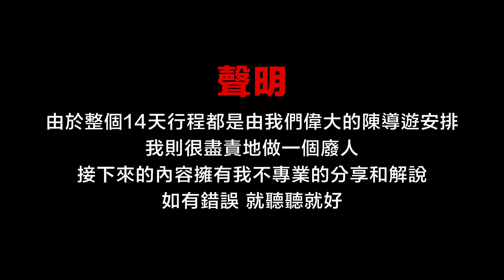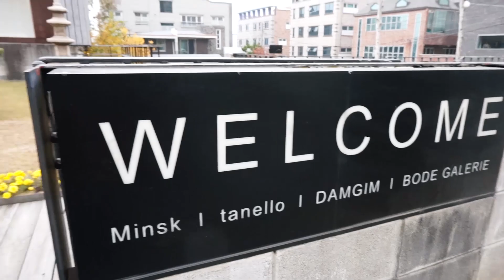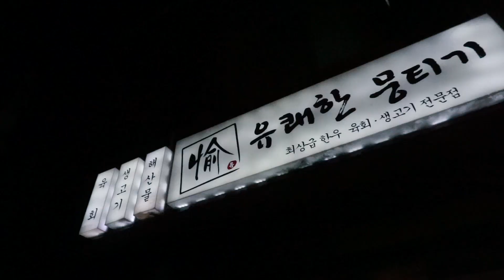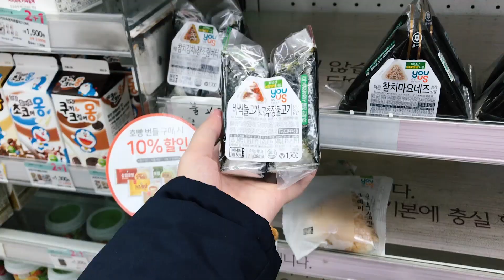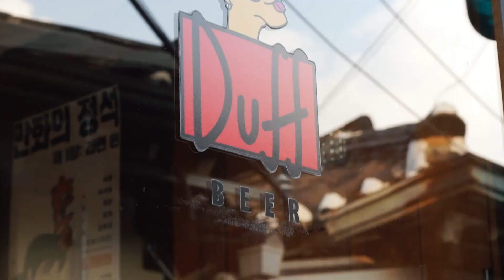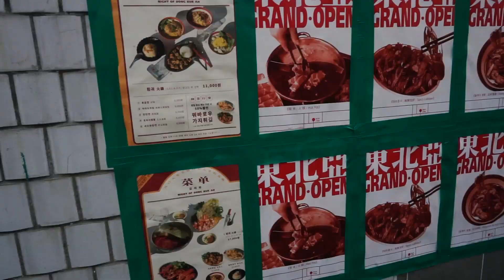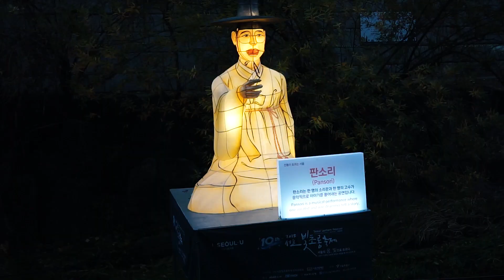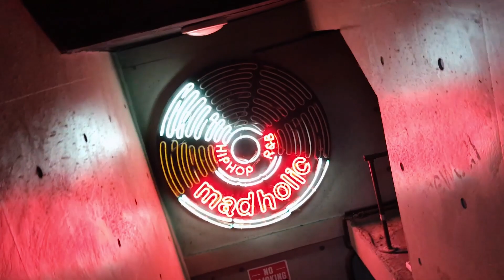烤大腸，生吃牛肉，外賣炸醬麵，弘大夜店玩很凶 | 韓國VLOG #4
[店家資訊都在這裡]

烤大腸 (안지곱창)
대구광역시 남구 대명9동872-9번지

Kitchen Tool Cafe (키친툴cafe&shop)
South Korea, Daegu, Nam-gu, Daemyeong 9(gu)-dong, 486-20

Cafe Encore (柴犬大人的咖啡館)
132-10, Samdeok-dong 3-ga, Jung-gu, Daegu

生牛肉 (유쾌한뭉티기)
3 Yaoeeumakdang-ro, Seongdang-dong, Dalseo-gu, Daegu.

廣藏市場
88 Changgyeonggung-ro, Jongno 4(sa)-ga, Jongno-gu, Seoul.

膚淺的牛油包 Seoul Coffee (서울커피 익선동점)
33-3 Supyo-ro 28-gil, Jongno 1(il).2(i).3(sam).4(sa), Jongno-gu, Seoul.

夜店 Club Madholic - 嘻哈夜店
B1, 21, Jandari-ro, 405-18 서교동, Mapo-gu, Seoul, South Korea

Shot with Sony A5100 & iPhone 7Plus